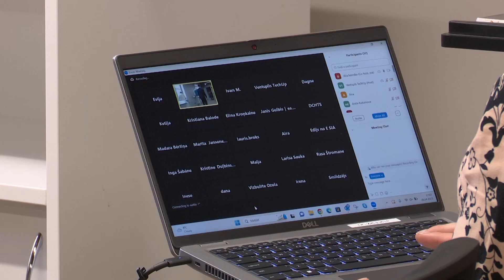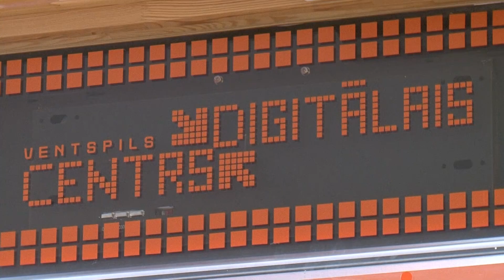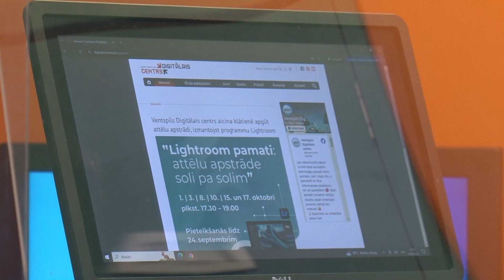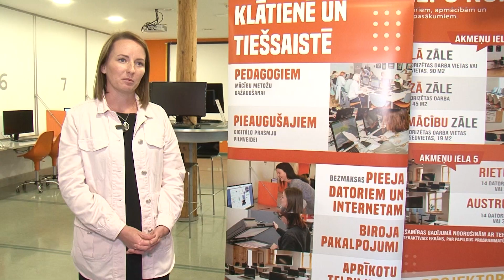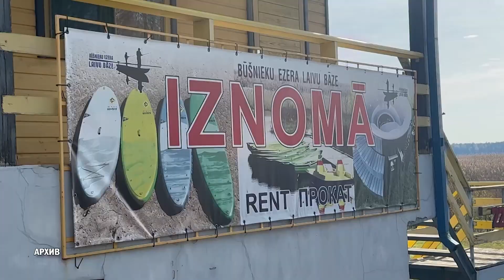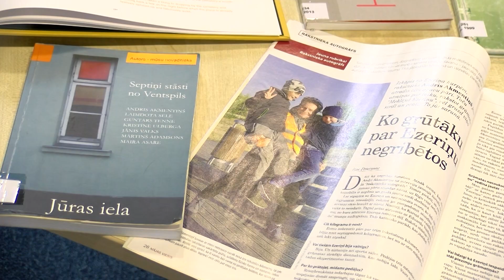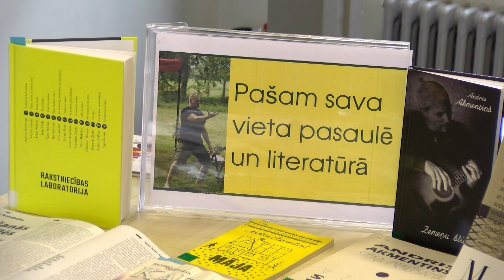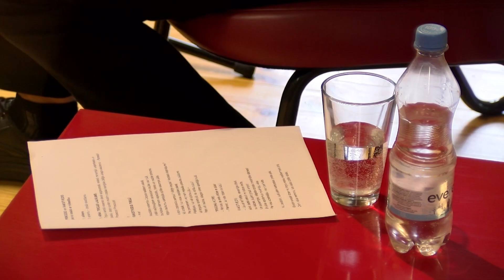Взгляд из Вентспилса 19.09.2024